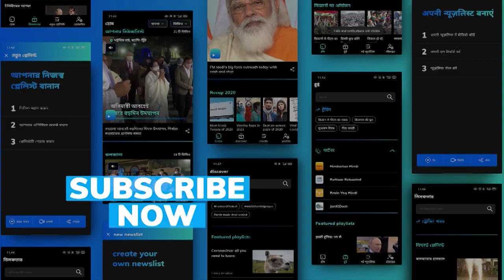Priyanka Chopra's cousin Meera Chopra reveals that the actor 'always wanted to have a lot of kids'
Meera Chopra, the cousin of Priyanka Chopra Jonas has confirmed that the actor and her husband Nick Jonas are blessed with a baby girl.
In an interview with India Today, Meera also revealed that Priyanka 'always wanted to have a lot of kids' and that she is happy with this new chapter in her life.

"Priyanka always wanted to have a lot of kids. So, I am very happy for this new chapter in her life, she is going to be a super mom to her baby girl. She has excelled in every area of her life. So, being a mother is an extension of her powerful self. We are all very proud of her." Meera Chopra told the news portal.

However, Priyanka and Nick have not so far revealed the gender of their baby apart from sharing the 'big news' on social media. The couple became parents to a surrogate baby. They took their wedding vows in December 2018.